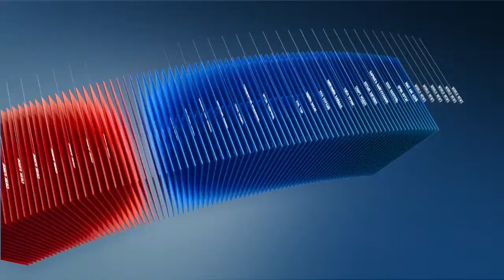C1 Newsroom - Яаралтай түргэн тусламжийн төв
Яаралтай түргэн тусламжийн үйлчилгээг чанартай, шуурхай болгохын тулд дуудлага өгсөн төрлөөс нь хамаарч шуурхай ажиллах хэрэгтэй. Нөгөө талаар өвчлөлийг түргэн төвд эрт мэдээлэх мэдээллийн төв ажиллуулах нь чухал байгааг онцоллоо.